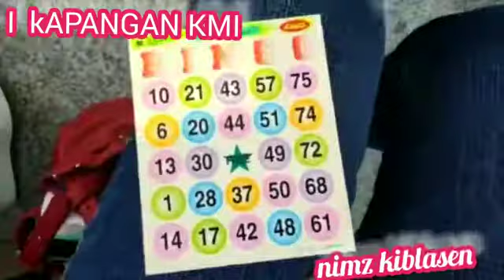I-KAPANGAN KAMI original by Danny Kitong//nimzkiblasen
video background was taken during the Bengfed hk Christmas party where municipality of Kapangan sponsoring a game led by idol Masay.

Thanking my friend sir Danny Kitong for giving his originals to share it on my channel.